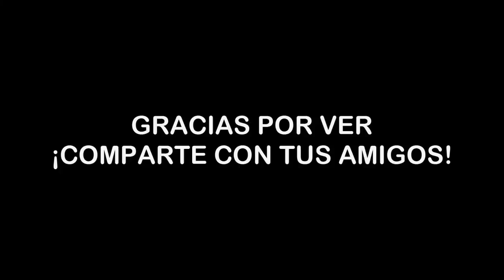Wuilker Faríñez atajando a los mejores futbolistas del mundo | Messi, Falcao, Alexis Sanchez...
He tenido que eliminar este vídeo de mi canal principal, así que lo subo acá.